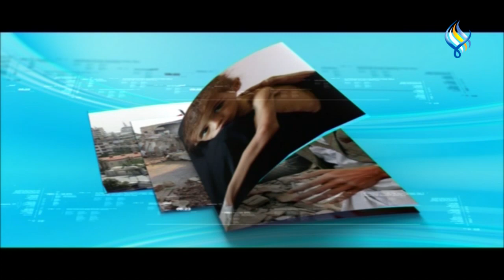قناة سما الفضائية : نشرة الحادية عشرة ليلاً 05-06-2021